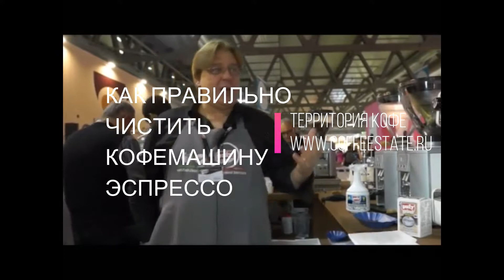Как правильно чистить кофемашину эспрессо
О том как правильно чистить профессиональную кофемашину рассказывает Иван Макаренков, основатель и руководитель REAL BARISTA SCHOOL авторизованный тренер и экзаменатор SCA (Specialty Coffee Association)

Промывка кофейного оборудования является абсолютной необходимостью для извлечения наилучшего аромата кофе.
Очень удивительно, насколько часто можно увидеть в различных барах, кафе, ресторанах покрытые сгоревшими кофейными маслами – чашки холдеров, сита холдеров, сита групп кофемашины и самой группы.

Суть самой проблемы очень проста, кофейные масла, как правило, при приготовлении кофе соприкасаются с самой поверхностью выше перечисленных металлических узлов и деталей кофемашины, что приводит к окислению металла, в связи с этим – образовывается смолистый кофейный налет.
Само смолистое покрытие, со временем сгорает, образуя тем самым так называемую «кофейную сажу». Сгоревшие кофейные масла имеют – очень горький вкус, который в итоге сильно влияет на качество приготовленного кофе.

В связи, с чем промывка кофемашины должна быть регулярной, и производится со специальным моющим средством, предназначенным именно для удаления кофейного налета.

Любая кофемашина нуждается в уходе и обязательной ежедневной чистке. В первую очередь, необходимо чистить холдер (рожок), группу, паровой кран (капучинатор) и слив. Для этого используют специальную термоустойчивую щетку и заглушку (слепой холдер), а также специальные чистящие таблетки или порошок для кофемашин.

Обычные моющие средства, такие как жидкое мыло или средство для мытья посуды, для этих целей категорически не подходят.

В магазине ТЕРРИТОРИЯ КОФЕ представлены средства ухода за кофейным оборудованием. Данные средства представляют собой моющие порошки, таблетки и жидкости для различных агрегатов кофемашин, а так же для различных типов кофемашин.

Магазин "ТЕРРИТОРИЯ КОФЕ"
все необходимое для приготовления кофе
в одном месте
г. Москва, Тишинская площадь, дом 1, стр. 1, ТВК "Тишинка", 2 этаж, павильон АС 2.02